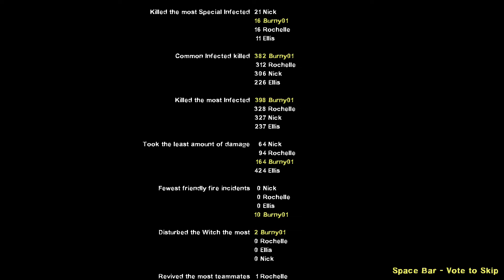Left 4 Dead 2 Dead Center Campaign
Single Player, Easy difficulty